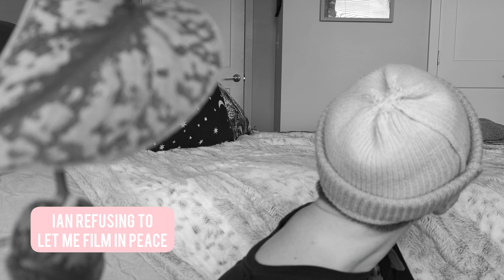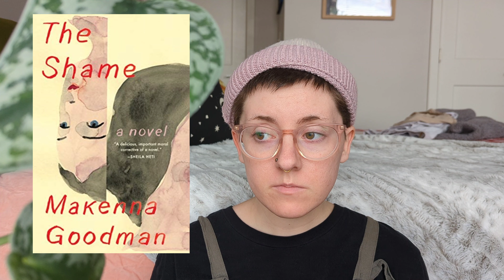2022 Reading Wrap Up | a christmas recap & my favorite fiction/nonfiction of the year 📖🎆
Back again to talk about books after a lovely holiday ❤️

Books:
The Shame by Makenna Goodman

Be Here to Love Me at the End of the World by Sascha Cohen

The Scapegoat by Caren Beilin

Love and Other Thought Experiments by Sophie Ward

Vanishing Twins by Leah Dietrich

Sanitorium by Abi Palmer

Did Ye Hear Mammy Died? by Seamus O'Reilly

In Ordinary Time by Carmel McMahon

Things mentioned:
Lost to the Archives: